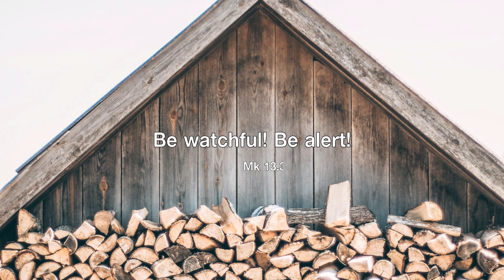[캘리思go!치다] 너희는 조심하고 깨어 지켜라. - 마르코13.33(12/3)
3.인스타그램 팔로우/ 댓글남기기.

4.카카오채널 (부산가톨릭평화방송 채널 가입) / 댓글 남기기.